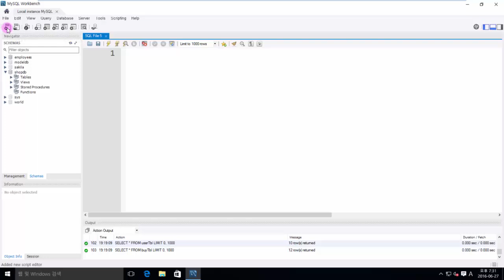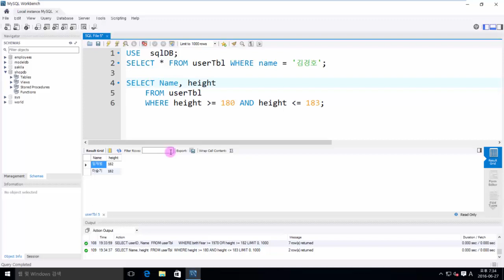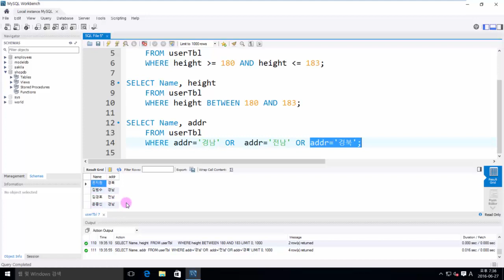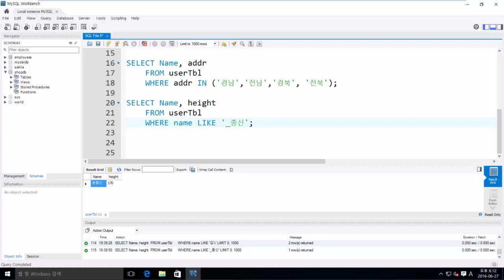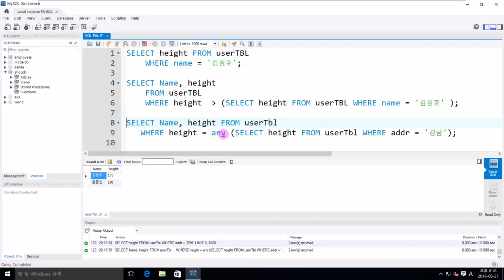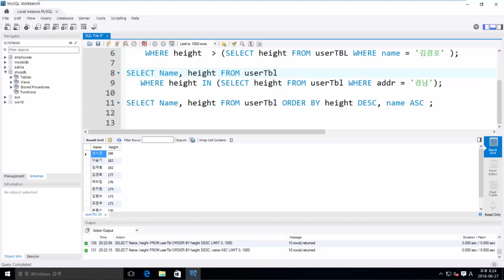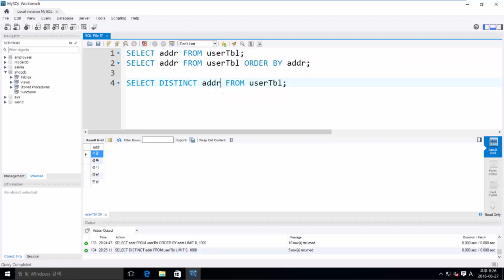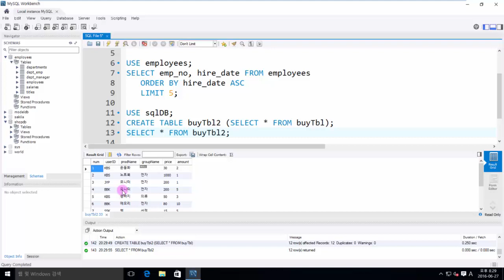[이것이 MySQL이다] 06. SQL 기본(2)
-SELECT문의 형식과 사용법
-책 전체에서 사용할 sqlDB 생성
-특정 조건을 조회하는 WHERE절
-ORDER BY절 및 LIMIT절
-GROUP BY 및 HAVING 그리고 집계 함수
-INSERT/UPDATE/DELETE문의 형식

MySQL 설치부터 PHP 연동까지 최대한 실무 현장에 맞춰 제작된 강의입니다. 20여 년의 실무 및 강의 경력의 우재남 저자가 '회사 선배가 핵심만 콕 짚어 알려주듯' 명쾌하고 친절하게 알렫립니다. 지금 바로 만나보세요!

 - MySQL, 데이터베이스를 처음 시작하는 학습자
 - 적은 비용으로 높은 효율의 웹 애플리케이션/웹페이지를 만들고 싶은 개발자

※이 동영상은 한빛미디어 도서 『이것이 MySQL이다』를 토대로 제작되었습니다.